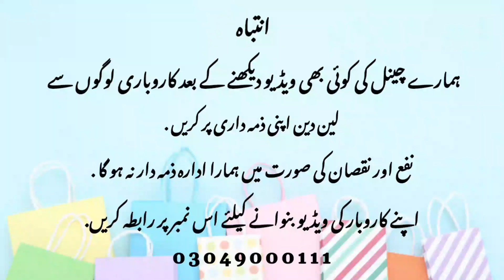Shawls in Cheap Price | Wholesale Fancy Dupatta | Hijab Wholesale Market In Pakistan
Shawls in Cheap Price | Wholesale Fancy Dupatta | Hijab Wholesale Market In Pakistan scarf staller@shoppingandbusinessideas

scarfwholesale lmarket,
bridal dupatta,
dulhan dupatta,
wholesale fancy dupatta,
wholesale market
ladies cap shawl,
ladies shawl,
ladies shawl design,
ladies shawl fancy,
ladies shawl wholesale market,
ladies shawl wholesale market lahore,
ladies velvet shawl,
shawl dress ideas,
shawl for ladies,
shawl in cheap price,
shawl wholesale market in pakistan,
wool shawl

shopping talk
business talk
container market
Nishat
Khaadi
gul Ahmed
satrangi
bonanza
Maria B
Kesariya
sapphire
generation
warda
Anarkalli
 Ichra Bazar
 landa Bazar
Rang mahal
 light house karachi
azam market
party wear
wholesale market